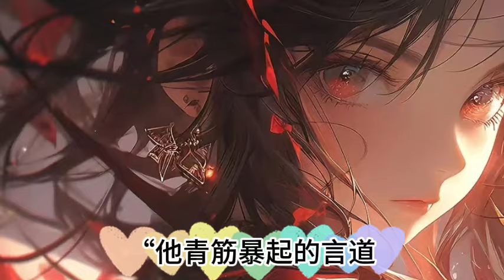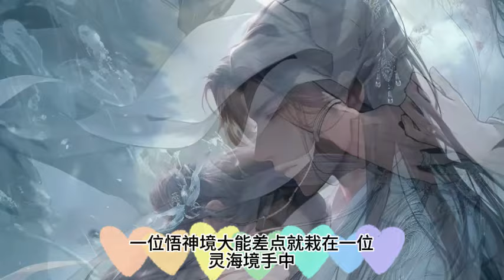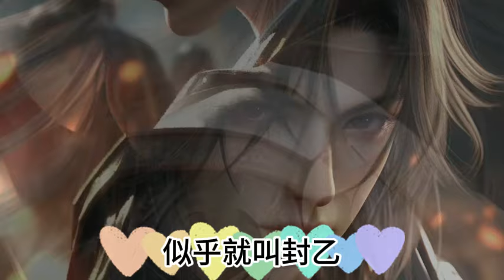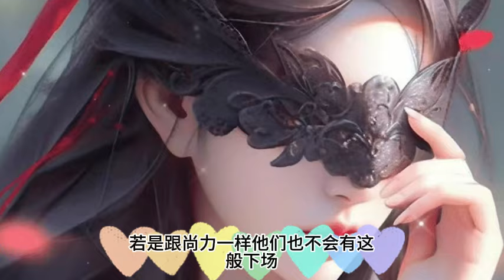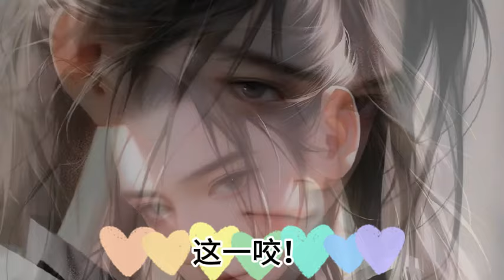《魔劍獨尊，開局自廢丹田》1330~1331集：我本是宗門內擁有最強天賦的宗主繼承人，可師傅卻在臨終前讓我自廢丹田，CC字幕